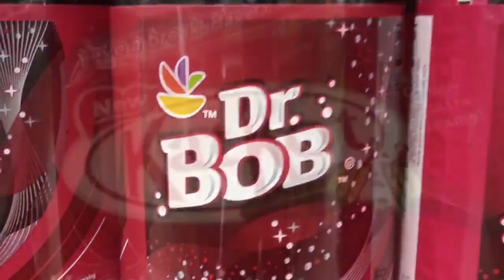F*CKED UP IN THE CRIB but beats 1 and 3 are missing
Original song by POPSTARBILLS